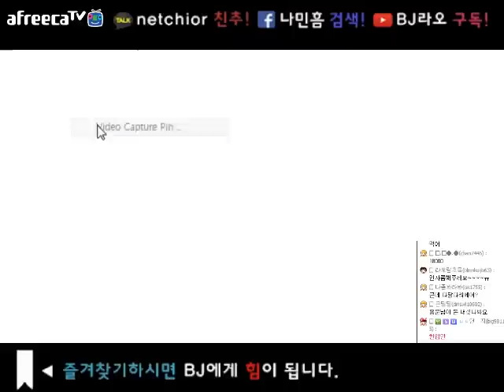아프리카tv BJ라오,BJ개용운,BJ정환 허니콤보2개먹방!!(라오편) Honey chicken combo meokbang